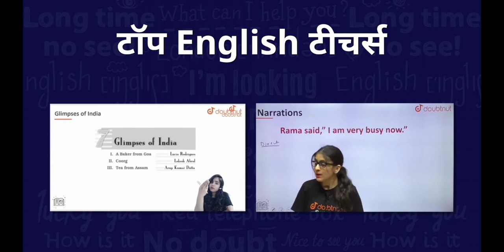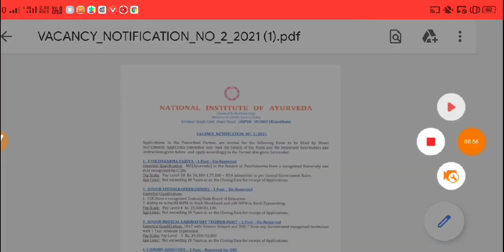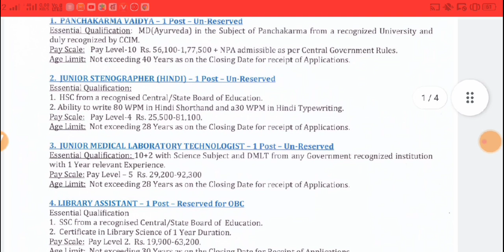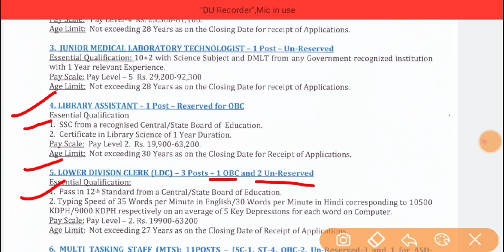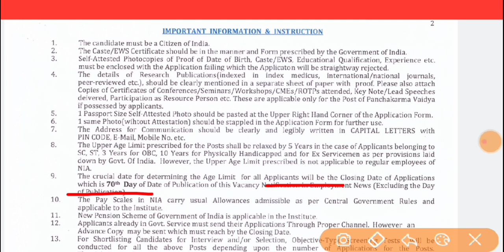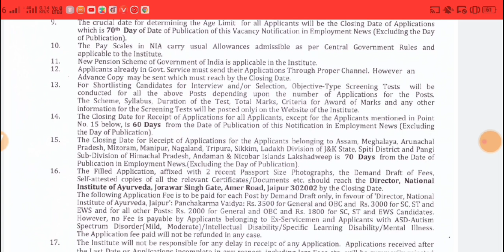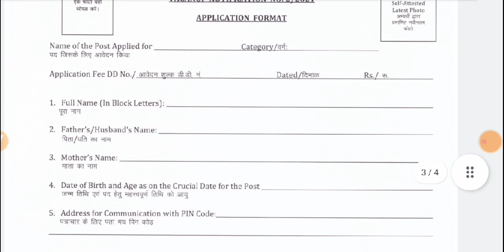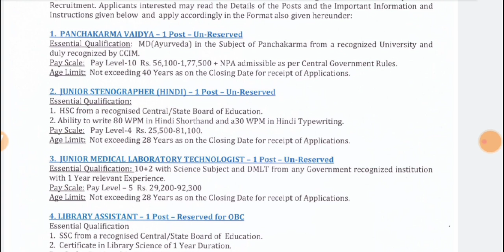राजस्थान नई भर्ती 2021 | राष्ट्रीय आयुर्वेद संस्थान जयपुर में | MTS , LDC , स्टेनोग्राफर | 10th pass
Description:-

1) Bas apne Doubt ki photo kheecho
2) Sawal ko crop karo
3) Turant Video solution pao

4 crore se jaada bachee karte hai Doubtnut App ka istemaal